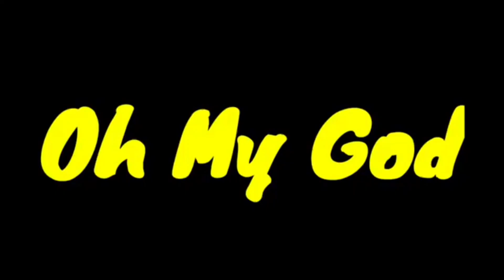KAWASAKI NINJA ZX10R VS HAYABUSA हायाबुसा, निंजा जेडएक्स-10आर. माइलेज UK07 RIDER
Superbike ride Sunday
Superbike ride Sunday
Sunday super bike rading LH VLOGS
In this video LH VLOGS
Is video me humane apko bike ke bare me bataya hai and dikhaya hai
Sunday super bike ride par bahut jayada maja ata hai morning me

Kyo ki vaha par sari bike ati hai dabe par ya fir hotel par ya fir tea point par
Gurugram and faridabad rod par sari
Bike ati hai
Jese Hayabusa kawasaki ninja
Yamha r6 Honda gold win zx10r
Z900 z800 z650 kawasaki ninja 650r
Zx10r top speed zx10r zx10r sound
Zx10r 2022 zx10r price in india
Zx10r exhaust sound zx10r status
Zx10r vs Hayabusa zx10r zx10r accident.
Yamaha R15 Yamaha r15 V3
Yamaha r15v4 yamaha R15 m yamaha R15 Mt
ktm duck
ktm duke 200
ktm duke
ktm duke 390 status
ktm duke 390 sound
ninja 300 vs ktm rc 390 vs gt 650
Yamaha R15 vs bullet 350
Yamaha r15 vs bullet classic 350
Bullet 350 sound Electra

js film
js film rider
js film rider group
js film group delhi
js film group in delhi ride

hayabusa gen 3
hayabusa vlogs
kawasaki ninja 650
Ih vlogs
royal enfield classic 350 ride
turbo xtreme
kawasaki ninja 300 price in delhi
kawasaki ninja
Kawasaki Ninja ZX-10R
kawasaki ninja h2r price
2023
1000
kawasaki ninja zx-10r vs z900
@Leki Rider
@Pro Rider 1000
@Suraj Rider
@Ravi Vlogs